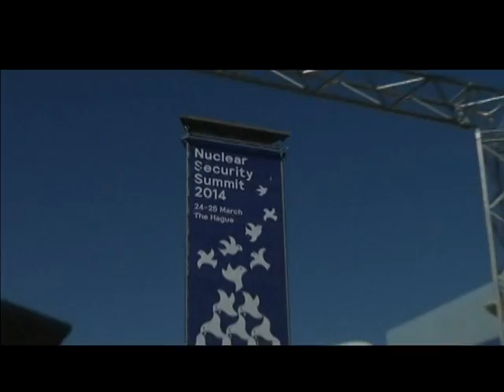CÚPULA NUCLEAR HAIA